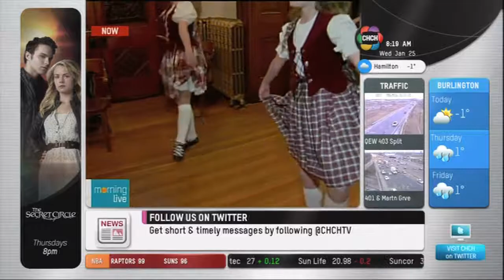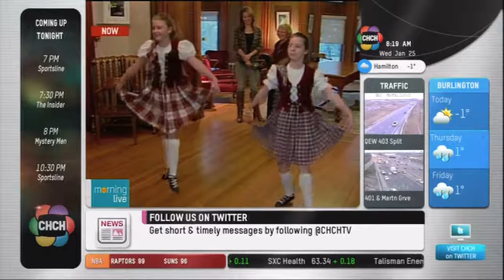2 of 3 The Rogues - Robbie Burns Day in Hamilton on Morning Live CHCH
2 of 3  The #1 Celtic band The Rogues perform on CHCH Morning Live in Hamilton, Ontario for Robbie Burns Day January 2011.
Voted #1 out of bands from around the world the ROGUES have performed globally for over 1 million people. 2010 Album & Group of the Year; 9 albums; 7 combined World Championships; 2 ASCAP Awards; appearances in Las Vegas, Chicago, Miami, a Hollywood film, and with the US Air Force Orchestra... the numbers show the ROGUES are taking on the worlds of Celtic, Rock, Folk, World, and Classical music.